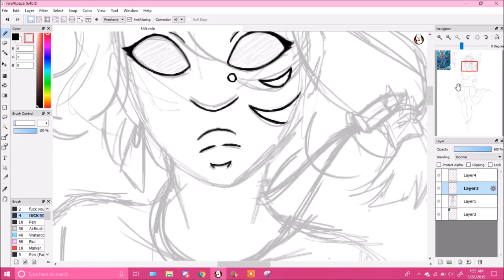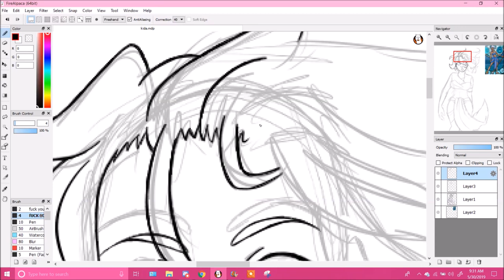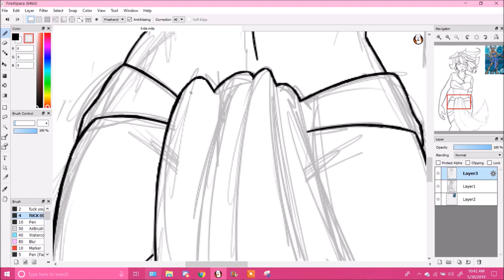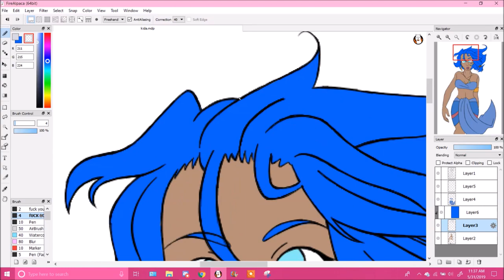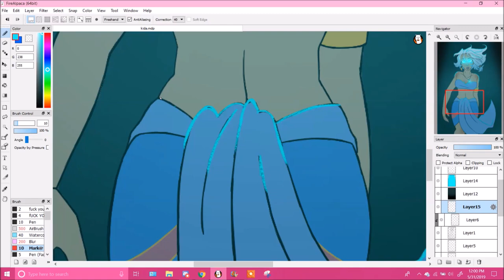Monthly Request Speedpaint #3: Kida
2 videos in one week! That's a first!

Characters: Kida from Atlantis: The Lost Empire